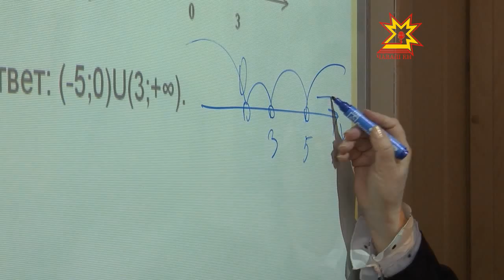Знакомые лица. Выпуск 21.03.2013